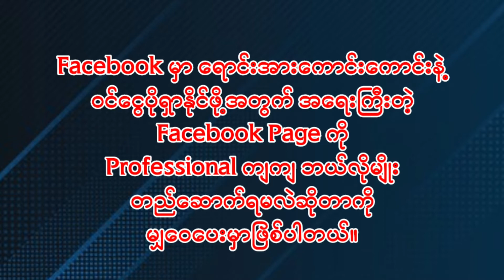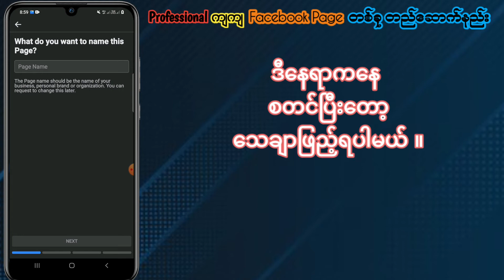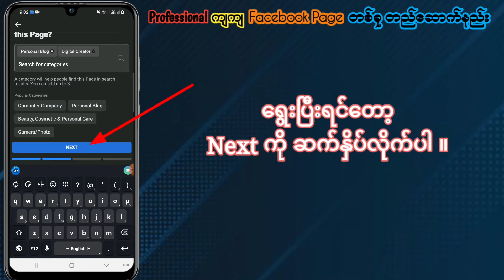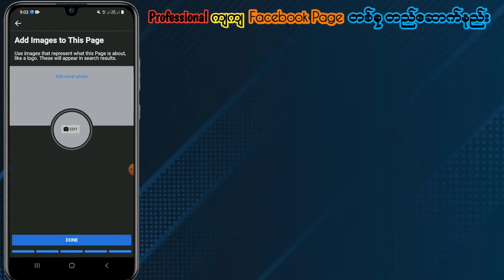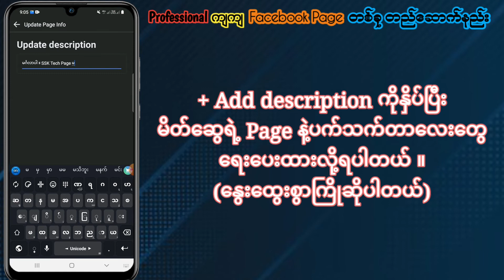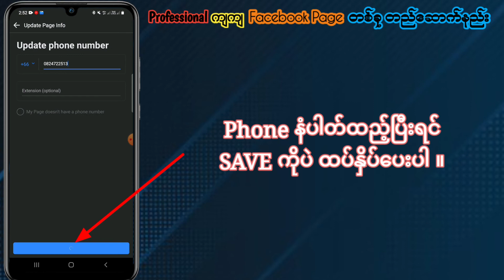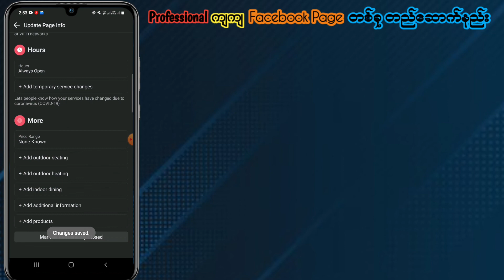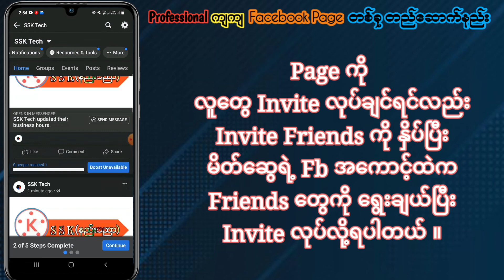Professional ကျကျ Facebook Page ထောင်နည်း / Facebook Page ဖွင့်နည်း အစ-အဆုံး / How to Create A Page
Professional ကျကျ Facebook Page တစ်ခု တည်ဆောက်နည်း/How to Create a Facebook Page?

Hello, Everyone
       Today, I want to show you about " How to Create a Facebook Page" .
       So, Let me suggest you watch this video to the end.

      အားလုံးပဲ မင်္ဂလာပါဗျ။
       ဒီနေ့ မိတ်ဆွေတို့ကို ဒီဗီဒီယိုမှာ မျှဝေပေးထားတာကတော့ ယနေ့ IT ခေတ်ကြီးမှာ လူတိုင်းလိုလို Social Media ကို အသုံးပြုပြီး ပိုက်ဆံရှာနေချိန်မှာ ကျွန်တော်တို့အနေနဲ့လည်း သူများနည်းတူ Social Media ကို ဘယ်လ်ုဘယ်ပုံ အသုံးပြုရမလဲဆိုတာ လေ့လာထားသင့်ပါတယ်။ ဒါကြောင့် Social Media App တစ်ခုဖြစ်တဲ့ Facebook App မှာ Facebook Page ကို အသုံးပြုပြီး ပိုက်ဆံရှာနေကြတာကိုလည်း မိတ်ဆွေတို့ ကြုံဖူး ၊ တွေ့ဖူးကြပါလိမ့်မယ်။ ဒါကြောင့် Online မှာ ပိုက်ဆံရှာတဲ့အခါမှာ သူများထက် ပို၍သာဖို့ရာ Facebook Page ကို Professional ကျကျ တည်တောက်တက်ဖို့ကလည်း ပို၍အရေးကြီးပါတယ်။
       ဒါကြောင့် ဒီဗီဒီယိုမှာ Facebook Page ကို Professional ကျကျ ဘယ်လိုမျိုး တည်ဆောက်ရမလဲဆိုတာကို အစ-အဆုံး မျှဝေပေးထားပါတယ်။
      Facebook Page ကို မတည်ဆောက်ခင် မိတ်ဆွေအနေနဲ့ မိတ်ဆွေလုပ်ချင်တဲ့ Page နဲ့သက်ဆိုင်တဲ့ Page Profile Logo,  Cover Photo စတာတွေကို ကြိုတင်၍ ဖန်တီးထားသင့်ပါတယ်။ ဒါမှသာ Facebook Page တည်တောက်တဲ့အခါမှာ ပို၍ပြီးပြည့်စုံစွာနဲ့ Facebook Page မှာ အချက်အလက်တွေကို ထည့်သွင်းနိုင်မှာပါ။
    ဒါကြောင့် ဒီဗီဒီယိုမှာ Facebook Page မှာထည့်ထားရမည့် အချက်အလက်တွေကို Page Info မှာ အပြည့်အစုံထည့်နည်းက အစ သေချာရှင်းပြထားပါတယ်။
    ဒါကြောင့် ဒီဗီယိုကို အဆုံးထိကြည့်မှသာ ထည့်ရမယ့်အချက်အလက်တွေကို သေချာစွာဖြည့်သွင်းနိုင်မှာဖြစ်ပါတယ်။
    အားလုံး အဆင်ပြေကြပါစေ။

Facebook Page နဲ့ သက်ဆိုင်တဲ့ Link များ

⏺ Facebook Page နာမည် ပြောင်းနည်း

⏺ Facebook Page မှာ Pin posts ထား
      နည်း

⏺ Facebook Page မှာ Posts တွေကို
      အထာကျကျ တင်နည်း/ Page Videos
      တွေကို Thumbnails ထည့်နည်း

⏺ Facebook Page ဖျက်နည်း

⏺ Page မှာ Follow (Tab) ဖွင့်နည်း